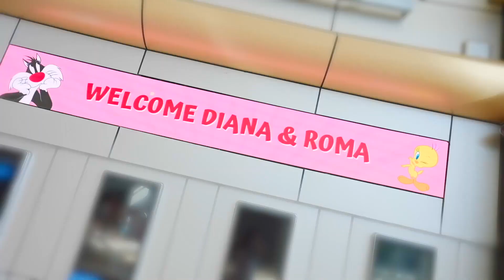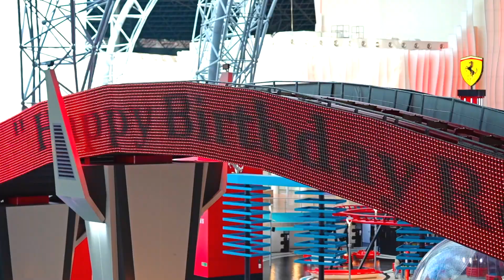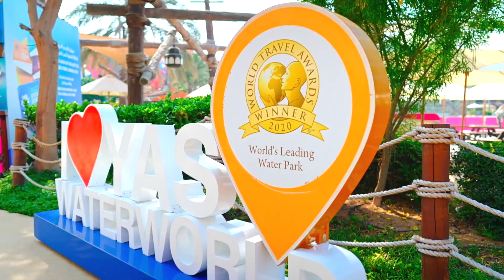Pengembaraan Diana dan Roma di Pulau Yas Abu Dhabi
Pengalaman yang menakjubkan di YasIsland Abu Dhabi! Tempah penginapan anda di Pulau Yas Abu Dhabi dan nikmati hujung minggu yang menyeronokkan bersama keluarga dan anak-anak di yasisland.ae. Terima kasih kerana menonton!